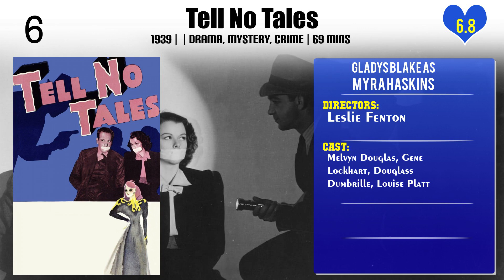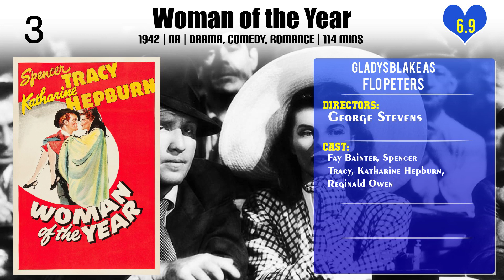Gladys Blake Top 10 Movies of Gladys Blake| Best 10 Movies of Gladys Blake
Top 10 Movies of Gladys Blake

Find the list of top 10 and best movies by Gladys Blake
1.Fired Wife
2.Married Bachelor
3.Dr. Kildare's Crisis
4.Ladies of the Chorus
5.Tell No Tales
6.A Stranger in Town
7.Lucky Night
8.Woman of the Year
9.Fly-By-Night
10.The Women

Please Comment down your favorite movie of Gladys Blake